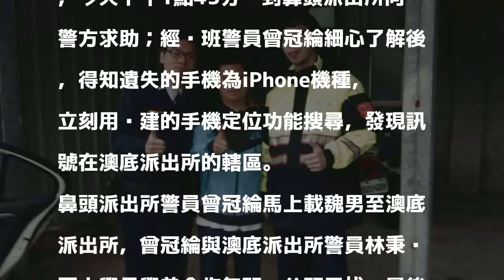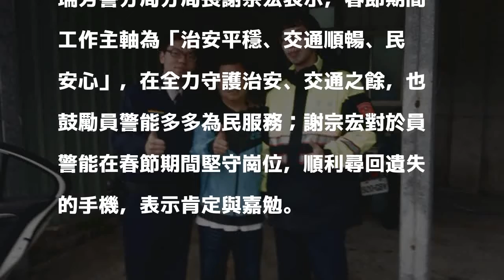新營區長手機遺失 瑞芳警機警透過內建定位找回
〔記者俞肇福／新北報導〕台南市新營區區長魏文貴在過年假期到東北角風景區走春，因為搭車疏忽遺失手機，魏文貴心急如焚，擔心手機內公務資料外洩，今天下午1點45分報警；新北市瑞芳警分局利用手機定位功能，45分鐘後順利尋獲他的iPhone，魏文貴頻頻感謝。

發表評論評論如下。